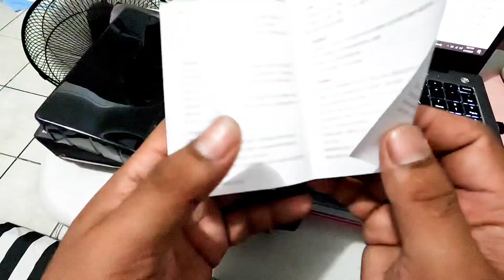Forest Bluetooth Intercom Unboxing Full Highlights 2,099 pesos only in Shopee buy 1 take 1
Forest Bluetooth Intercom Unboxing Full Highlights 2,099 pesos only in Shopee

UPGRADED: - 50 Meters Distance - IP65 Dust Waterproof Level NOTE: Item usage is AN INTERCOM and HEADSET!!! Soft Mic -

For Full Helmets Hard Mic - For Half Helmets Product Description

1. TWS motorcycle headset for smooth communication, clear intercom, two-person intercom/CVC noise reduction/6 level waterproof/Bluetooth 5.0.

2. With voice prompt function, it could help you achieve more precise operations, reduce errors, and communicate more quickly.

3. The U-band propagation is relatively stable and the frequency band is wider, and the anti-interference ability is strong, bringing you a clear conversation experience.

4. This product adopts a physical pressure button design to ensure that you can clearly perceive the button operation while wearing gloves to prevent misuse.

5. Using a well-designed waterproof technology, the waterproof level of this headset has reached IPX6 without fear of wind and rain. This helmet headset is suitable for many types of helmets on the market, such as full helmets, off-road helmets, half helmets, visor helmets, retro helmets, etc.

Type: Motorcycle Bluetooth earphone Battery: Built-in 3.7V 800mAh battery Charging Time: less than equal

2h Call Time: 12h Standby Time: greater than equal 240h Bluetooth

Version: Bluetooth 5.0 Waterproof Level: IPX6

Size: 103 x 26 x 50mm/4.05 x 1.02 x 1.97inch(L x W x H) Package

 Contents: 1 x Earphone 1 x Base 1 x Integrated half helmet microphone speaker 1 x Charging cable Only the above package content,

other products are not included. Soft Mic - Full helmet Hard Mic - Half helmet